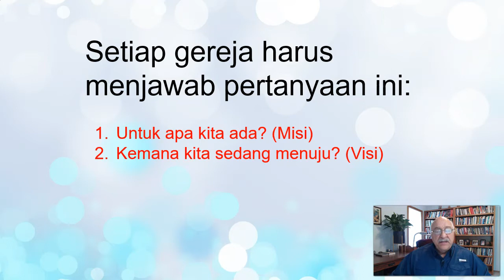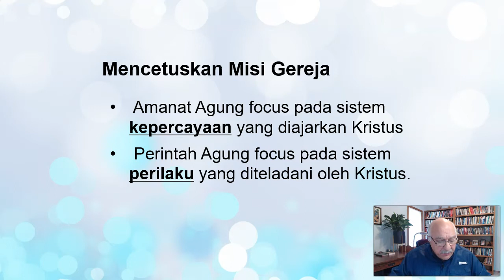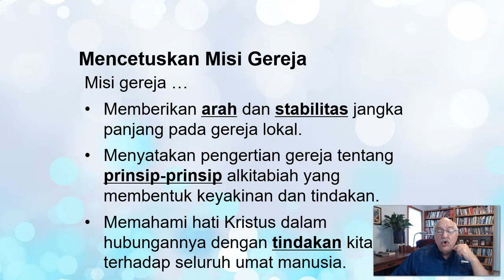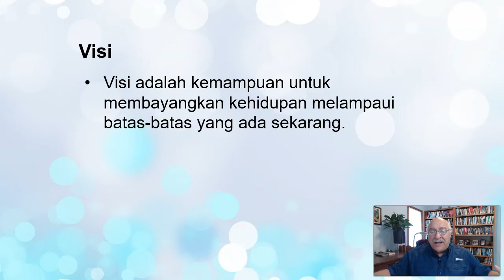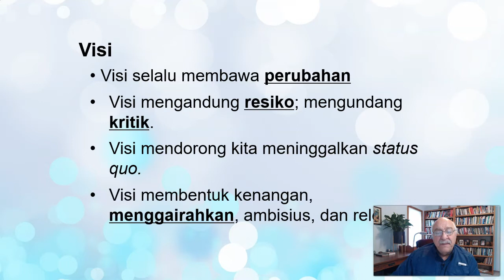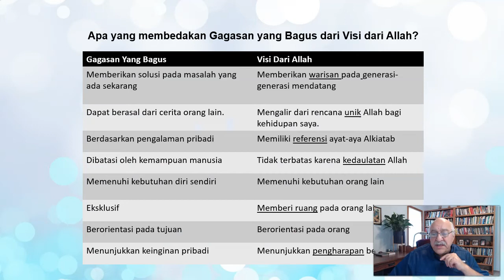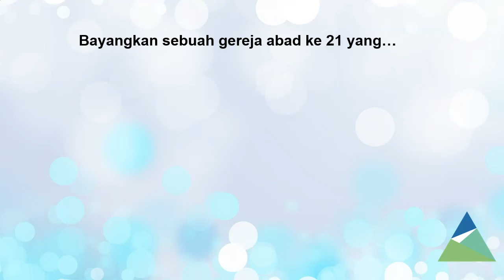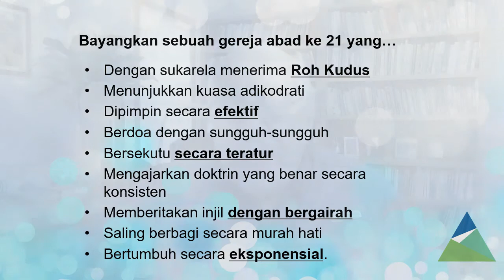KPR2 Retret I Nomor 5 - Misi dan Visi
Misi dan visi gereja lokal